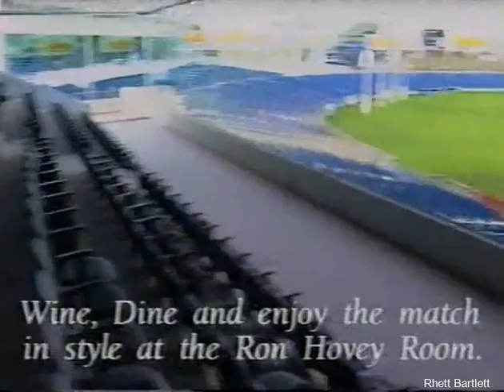The rare promo for GeelongFC history book THE ROAD TO KARDINIA PARK